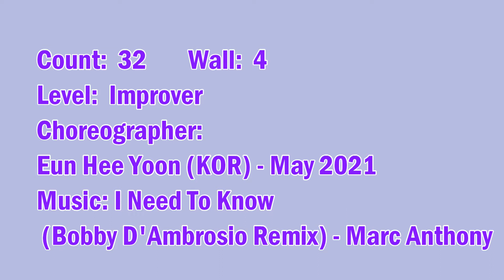라인댄스 스텝설명_Need To Know Cha Cha TUTORIAL__ I Need To Know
**10년 이상의 강의 경력을  전해드려요

Level:  Improver
Choreographer:
Eun Hee Yoon (KOR) - May 2021
Music: I Need To Know (Bobby D'Ambrosio Remix) - Marc Anthony

*광진문화예술회관  -  건대입구역
*광진구 용마산로  - 아차산역

라인댄스 지도자 자격증 과정:매주토요일 일요일 10시~17시
왕초보반,초급반,중급반, 강사자격증반,강사동호회반운영

                이선이ESeon line dance